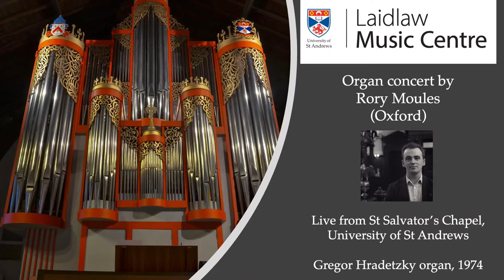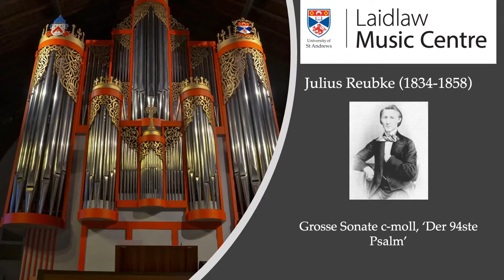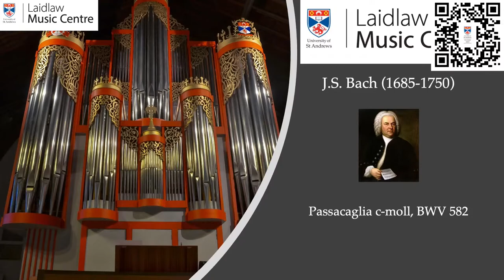Organ concert by Rory Moules (Oxford)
LaidlawLiveMusicfromStAndrews

Programme
Grosse Sonate c-moll, ‘der 94ste Psalm’      Julius Reubke (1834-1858)

I. Grave - Larghetto - Allegro con fuoco - Grave
II. Adagio - Lento
III. Allegro - Più mosso - Allegro assai

Passacaglia c-moll, BWV 582                 J.S. Bach (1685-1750)

Rory Moules is an Oxford-based organist and choral director currently holding the positions of Director of Music at the Oxford Oratory and Assistant Organist at Radley College. Prior to this, Rory completed degrees and held the positions of organ scholar at The Queen’s and Keble Colleges before taking up the post of Director of Music at Corpus Christi College and Associate Organist at Magdalen College.

Alongside playing the organ Rory greatly enjoys working as a collaborative musician, in particular as a continuo player and piano accompanist. Having previously studied the organ with Christopher Tambling, David Bednall and Matthew Martin, Rory currently is taught by Stephen Farr and David Maw. Rory is a Fellow of the Royal College of Organists.

The Organ

The organ in St Salvator’s Chapel was built in 1973 by the Austrian firm of Gregor Hradetzky. It was designed in consultation with the noted British recitalist and broadcaster Geraint Jones and reflects the ethos of the Modernist movement in its use of materials, its physical and tonal structure, voicing techniques and winding system. The organ replaced a twice-rebuilt Henry Willis II organ of 1904.

Specification

Great
Bourdon -16
Prinzipal - 8
Hohlflute - 8
Octave - 4
Spitzflöte - 4
Superoctave - 2
Mixture - VI-VIII

Positive
Gedackt - 8
Prinzipal - 4
Kleingedackt - 4
Nazard - 2 2/3
Waldflöte - 2
Scharff - IV
Krummhorn – 8

Swell
Bourdon - 8
Viola - 8
Céleste - 8
Prestant - 4
Flute - 4
Doublette - 2
Cornet - V
Mixtur - VI-VIII
Fagot - 16
Trompet - 8
Oboe - 8

Pedal
Subbass - 16
Principal - 8
Gemshorn - 8
Choralbass - 4
Nachthorn - 2
Mixture - IV
Posaune - 16
Schalmei – 4

Bombarde
Cornet - V
Prestant - 4
Trompet - 8
Clarion – 4

Mechanical action

Electric stop and combination action